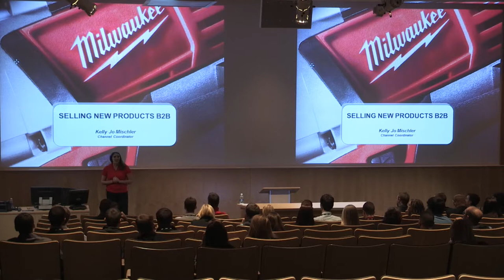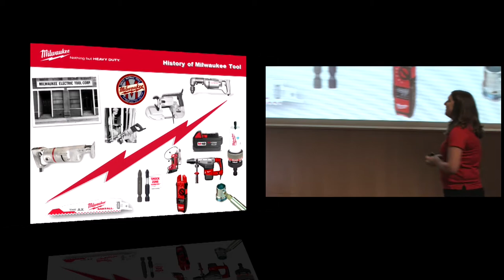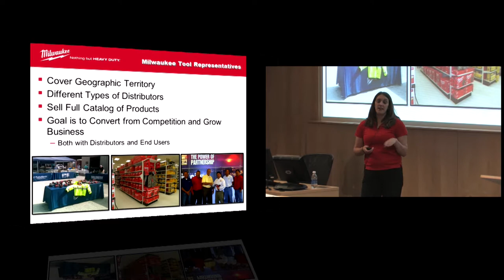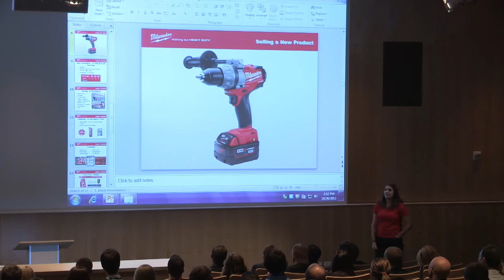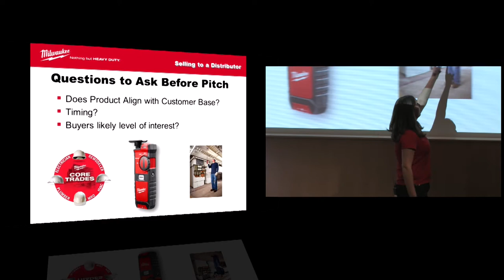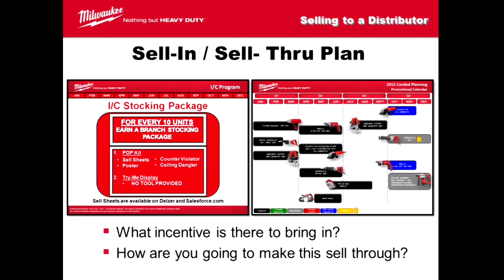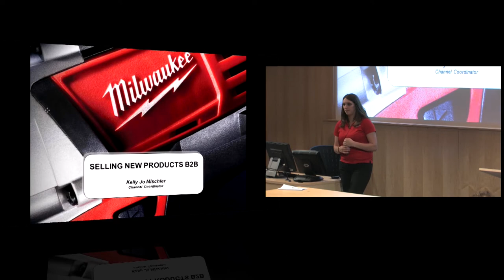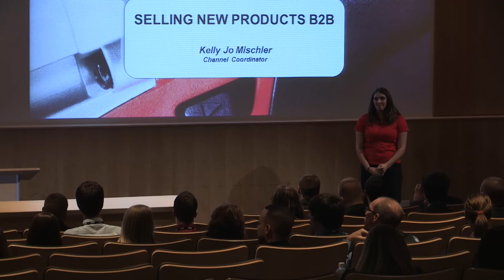AMA Regional Conference 2012 - Kelly Jo Mischler, Milwaukee Tools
Kelly Jo Mischler, Milwaukee Tools, speaks at the 2012 AMA Regional Conference, hosted by the University of Wisconsin Whitewater American Marketing Association and the University of Wisconsin Whitewater College of Business and Economics. Recorded in Timmerman Auditorium, Hyland Hall, October 29, 2012.